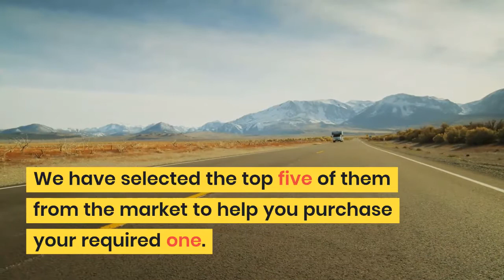Best RV Stabilizer Jacks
Are you looking for the best RV stabilizer Jack? Is finding the best one troubling you? Then you are at the right place to get one of the best stabilizer jacks for your RV. We have selected the top five of them from the market to help you purchase your required one.